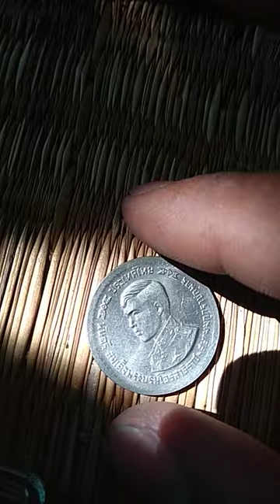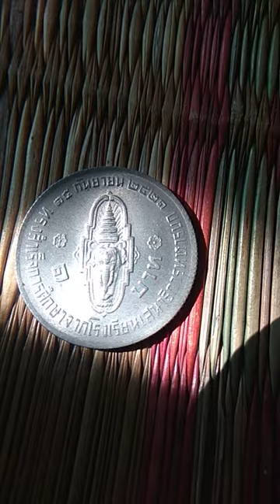เหรียญ ร.10 สมัยที่ท่านเรียนจบเสนาธิการทหารบก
เหรียญ บาท ร.10 สมัยท่านเรียนจบ เสนาธิการทหารบก ปี พ.ศ. 2521